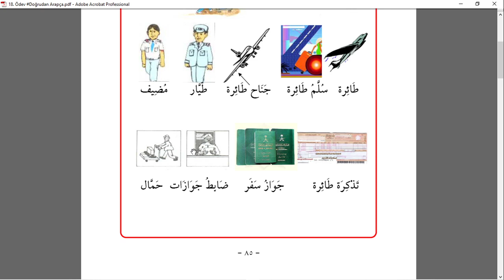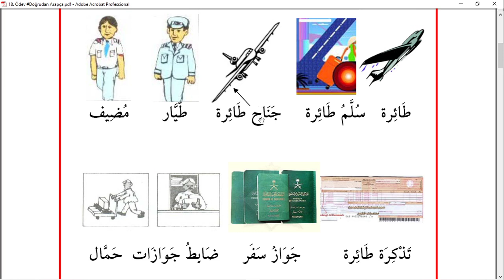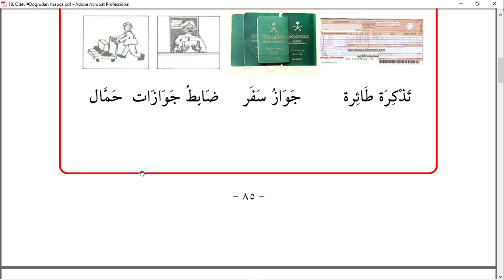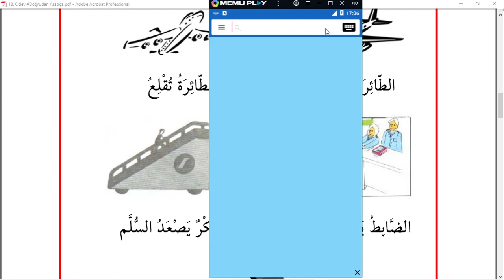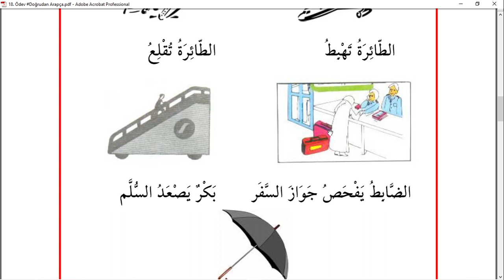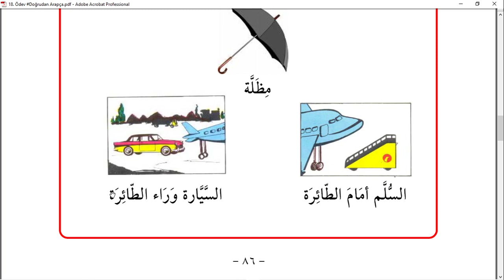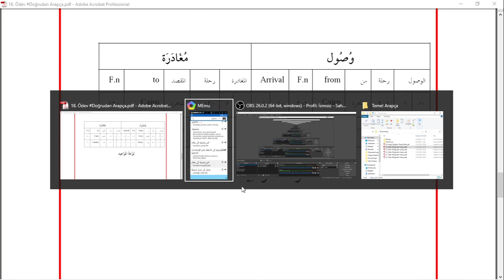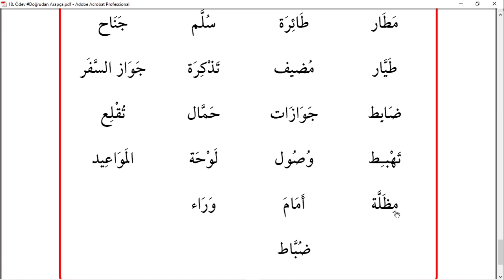DoğrudanArapça 18 Ders (Ödevli) Temel Arapça Dersleri